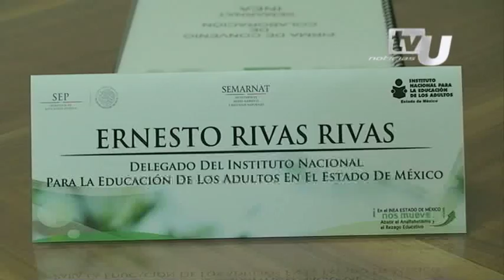La Semarnat se suma al esfuerzo del INEA Edomex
Debido a la gran batalla contra el rezago educativo a nivel nacional, delegados del Estado de México del instituto nacional de educación para los adultos INEA y la  secretaría de medio ambiente Semarnat
Ernesto Rivas Rivas y Laura Mitzi Barrientos Cano respectivamente signaron un convenio de colaboración.